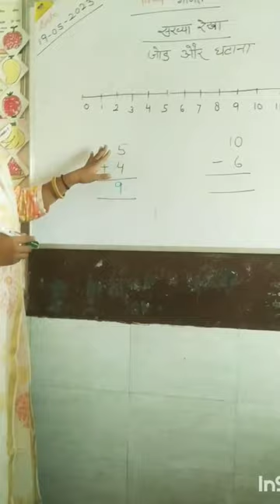संख्या रेखा पर जोड़ घटाव